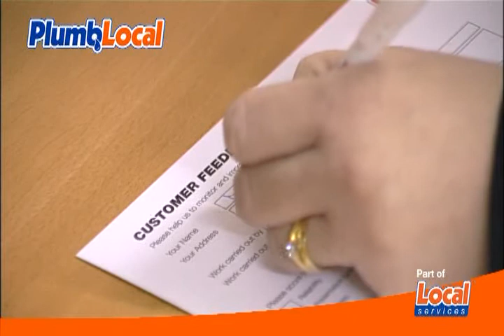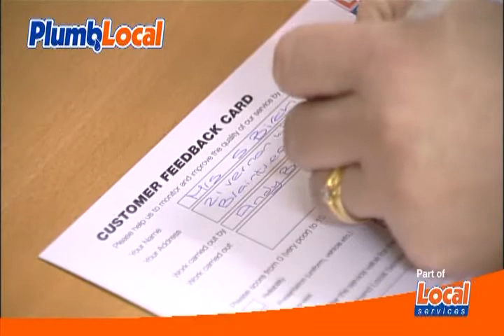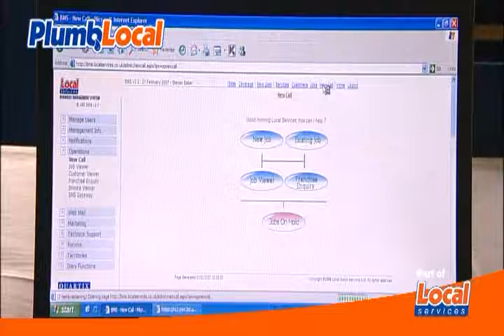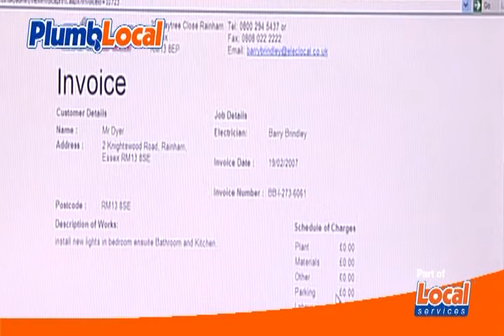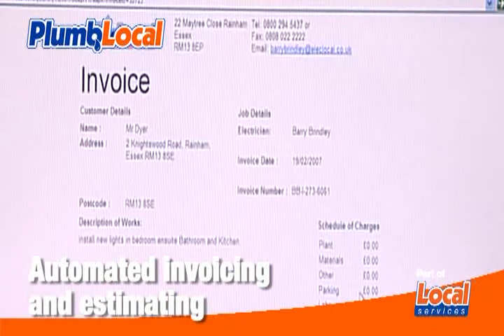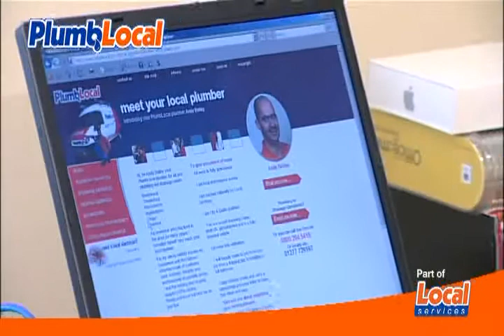PlumbLocal - the nations trusted plumber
The UK's local, trusted plumber. PlumbLocal plumbers are fully qualified, CRB police checked and deliver the highest standards of service and customer support.